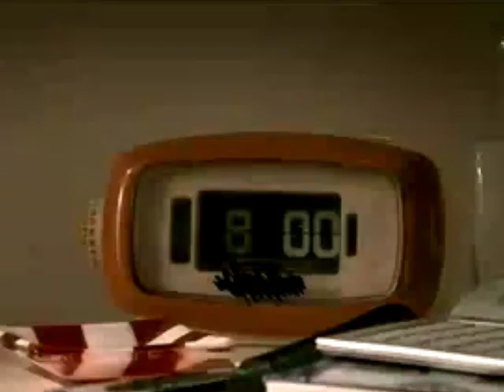Marco Antonio Caponi sin camisa (shirtless) - Propaganda (Add)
One advertising campaign with a shirtless (sin camisa) Marco Antonio Caponi, only on his undies. He is one of the hot actors of the awesome movie of Marc Evans "Patagonia"